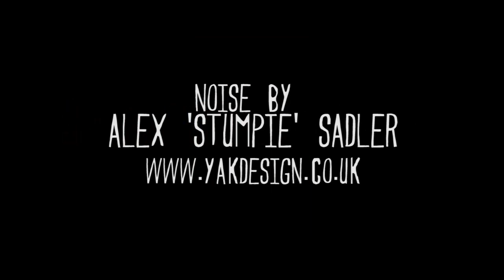MARCO SIMONCELLI - Speed Painting, Tribute Art - Stephen Quick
Well a very bittersweet painting of the great motorcycle rider who died way too early ...Marco Simoncelli.

The painting is in monotones with the reds of his gear and bike picked out, the movement in the painting seems to of worked really well and you get the sense of speed (and danger) that I wanted.

The painting is in acrylic paint on a stretched canvas, (30 x 20 inches) filmed on a flip, edited on premiere umm and painted with a brush by my hands!... it took about a week to paint, no really issues, the key was to keep it light to get the movement, and not make the reds too pink! ... a very enjoyable painting to paint

Thanx
Steve